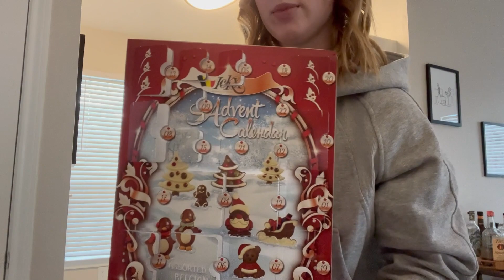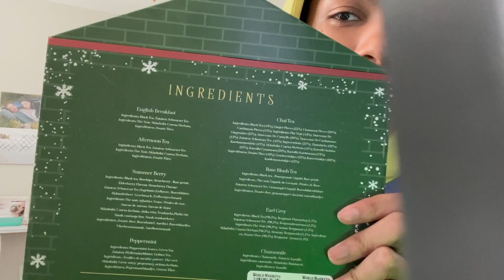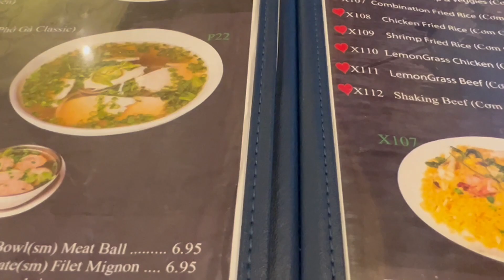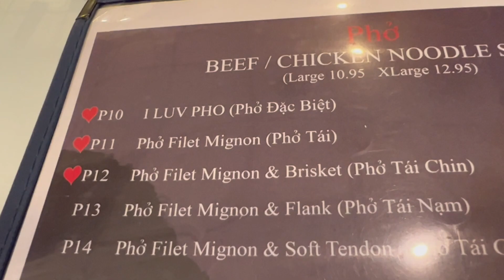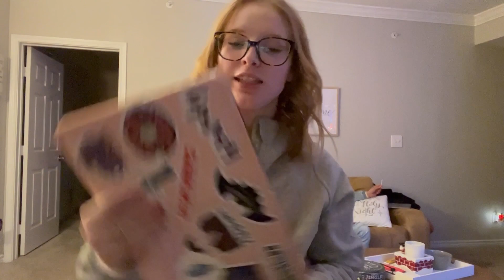Vlogmas Day 16 || Christmas Lights & Latte Art